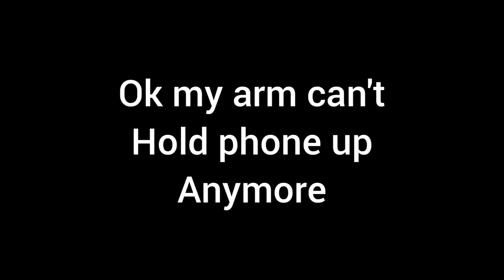Wilde's adult night garden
This is in a fenced in yard so people don't see
We live in Canada and are allowed to grow
Weed plants they are medicine and food for us all
Much love xoxox